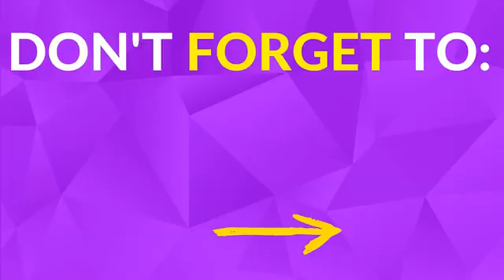$120 MILLION STOLEN | Badger DAO Hack - How to protect Yourself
Badger DAO Hack- How to protect Yourself- $120 million stolen
A hacker was able to swap out the front end with one that crafted malicious transactions and specifically what it did is it asked users to approve transactions for the hacker.
In total about $120 million has been discovered so far to be stolen in this attack, and it was reported that Celsius Lost $54 million of that.

0:00 Intro
0:15 Badger Dao Exploit
03:56 How can You Protect Yourself from Blockchain Hacks
09:50 What will happen to Badger DAO? Will they end up okay?